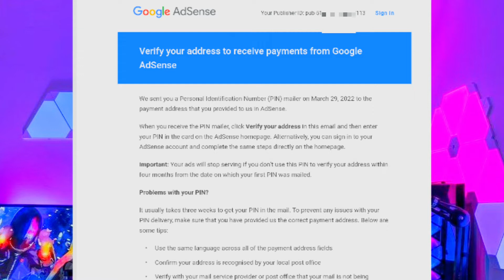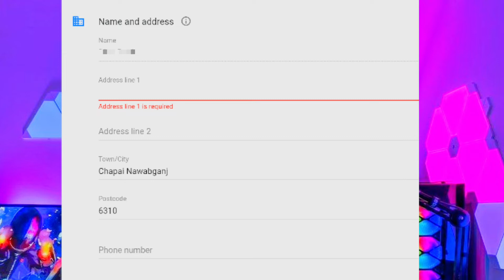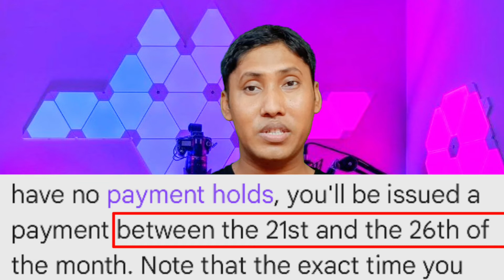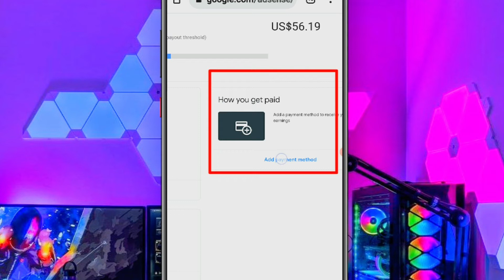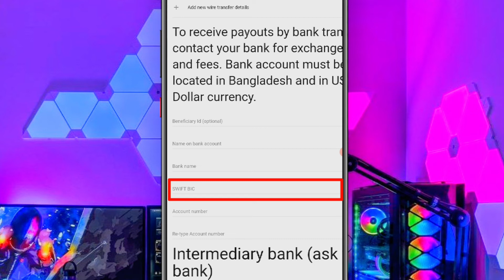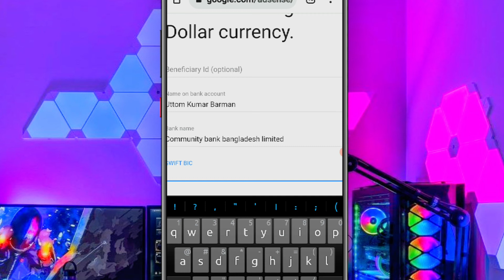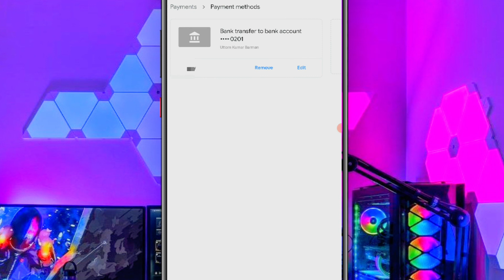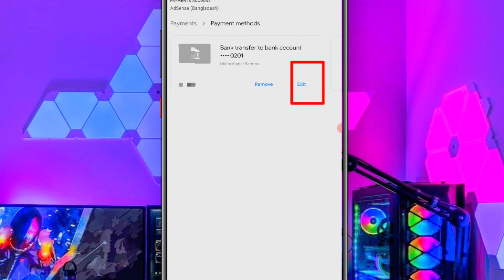How To Add Bank Account in Adsense 2022 | Google Adsense Payment Method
Learn how to add bank account in adsense 2022 from mobile. Now google adsense payment method is very easy about how to add bank account in adsense account. Also learn how to add bank account in google adsense account. Manly i show about how to add bank account in google adsense bangla language. Are you know about how to add bank in adsense 2022 or how to add bank details in google adsense account in 2022. New bank account add on adsense account. People want to know about how to get swift code of any bank to get google adsense payment from youtube. Easily how to add payment method of google adsense and how to find swift code of your bank account without bank agent. Some people question about how to find out the Swift code of Islami Bank any branch.

Video Link

People search on youtube about
1. How to set up your form of payment?
2. when adsense send money to bank account?
3. how to add bank account in youtube adsense?
4. how to withdraw from adsense?
5. how to create adsense account?
6. how to transfer youtube money to bank account?
7. what is google adsense?
8. how to withdraw money from adsense before threshold?
9. how to withdraw money from youtube adsense?
10. adsense account for youtube?
11. adsense login?
12. youtube adsense payment method?
13. youtube adsense account login
14. Google adsense payment?
15. which bank is best for adsense payment?
16. google adsense payment history?
17. youtube adsense payment method?
18. google adsense login?
19. adsense account?
20. how to withdraw from adsense account ?
21. bank swift code?
22. islami  bank swift code
23. swift/bic code
24. swift code bank of america
25. find swift code from iban
26. icici bank swift code
27. swift code example.
$swift_code